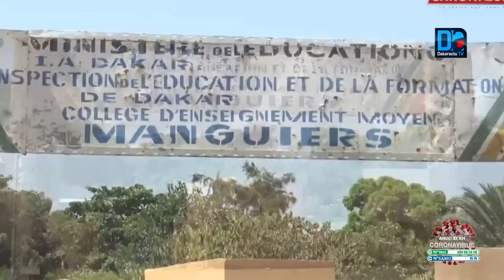Délabrée par les inondations: Junior Diakhaté au chevet de la Maternelle de l'école Manguiers